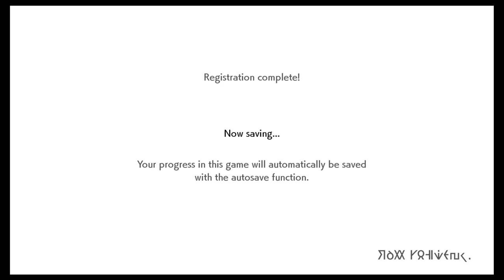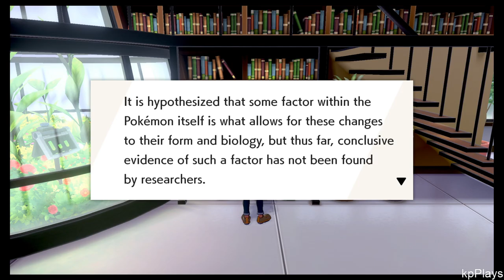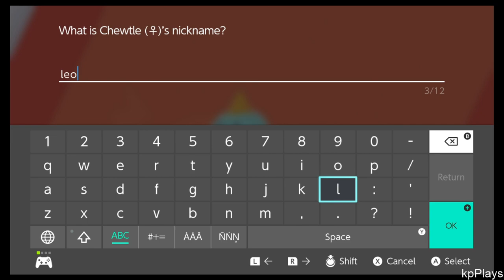Pokemon: Sword and Shield PT.1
POKEMON SWORD AND SHIELD PLAYTHROUGH